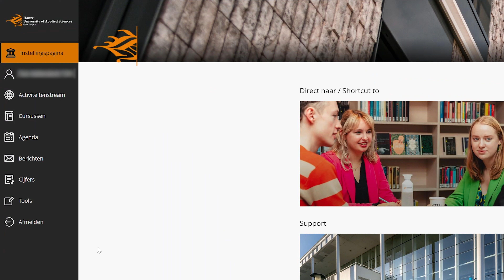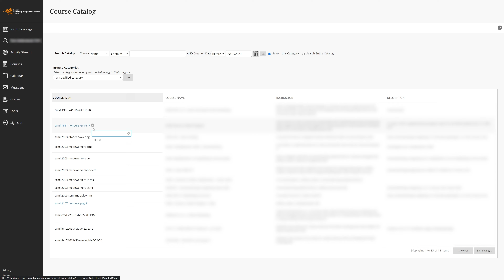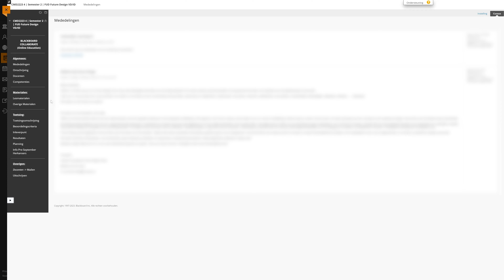Aflevering 3: Studentwijzer - Blackboard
In deze aflevering van studentwijzer, hebben we het over Blackboard. De plek waar jij al je informatie kan vinden over je colleges.

Studentwijzer is een reeks video's voor nieuwe eerstejaarsstudenten van de Hanzehogeschool. Er wordt in een zestal video's uitleg gegeven over hoe jij je eerste jaar door kan komen.

Presentatie door: Yara Poel
Productie en uitvoering: Beeldkameraden